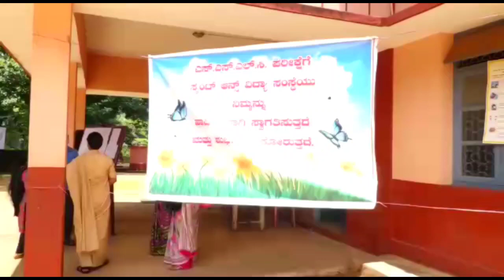Preparations are in place for delayed SSLC examination in Mangaluru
10th Exams 2020 | COVID-19 | Coronavirus